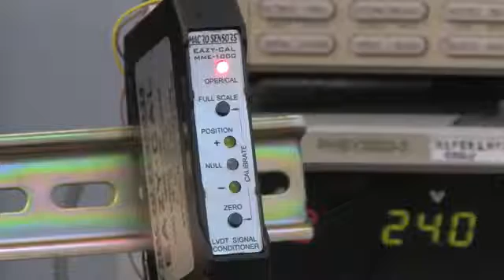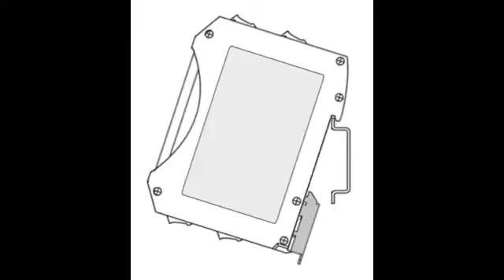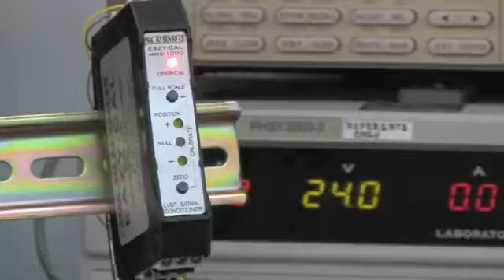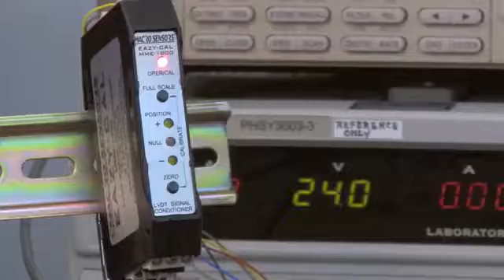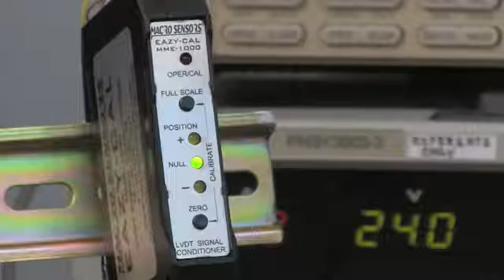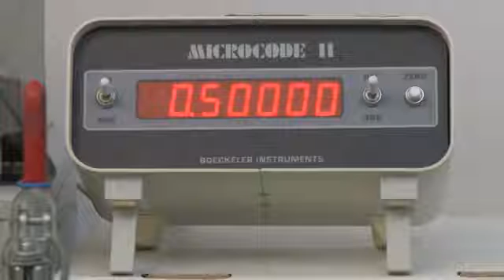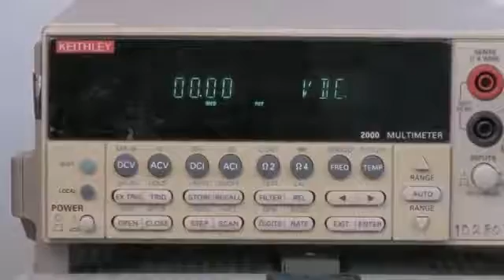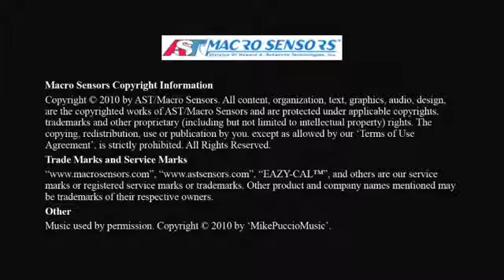Macro Sensors - EAZY CAL MMX LVDT Signal Conditioner Tutorial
Bestech Australia offers LVDT (Linear Variable Differential Transformer) sensors that have a very stable output signal due to their differential transformer design.

The LVDTs are designed for a wide range of industrial and scientific position feedback or measurement applications. Their main advantage is high repeatability once configured.

LVDTs show the exact same measurement upon restarting after a power outage, therefore no positional information is lost. Furthermore, apart from the uni-axial linear motion of the magnetic core, any other movements such as the rotation of the core around the axis will not affect its measurements as the moving core does not contact the inside of the stainless steel housing tube and moves without friction. This makes LVDTs a highly reliable target contact-type sensor. The absence of any sliding or rotating friction allows the coil windings to be sealed against hostile environments.